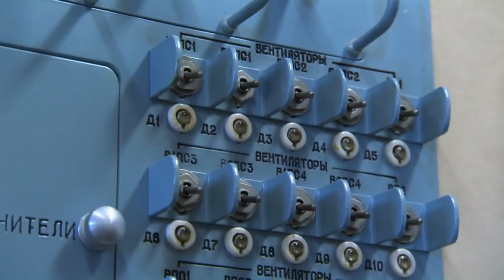Heleen van Royen nieuwsgierig naar ruimteseks - CELEBRITY CITY TRIP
Gewichtloos een nummertje maken? Het lijkt Heleen van Royen fantastisch.

In deze video:
Heleen van Royen, Victoria Koblenko